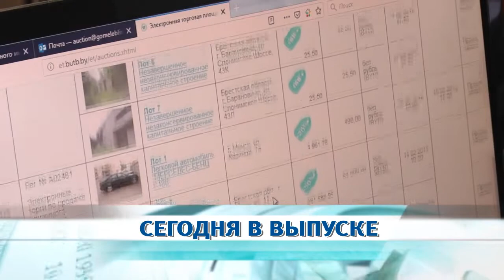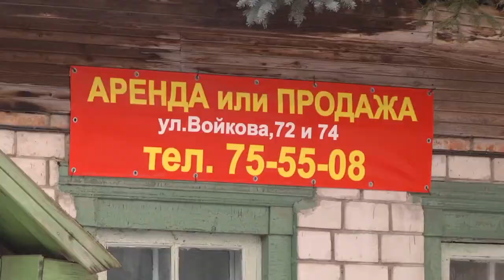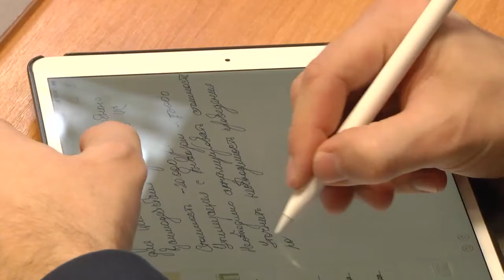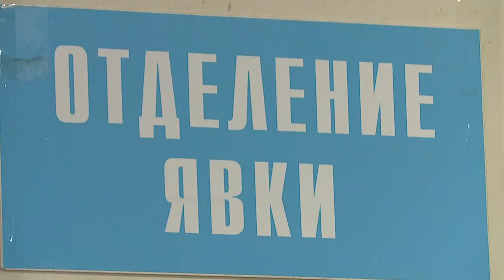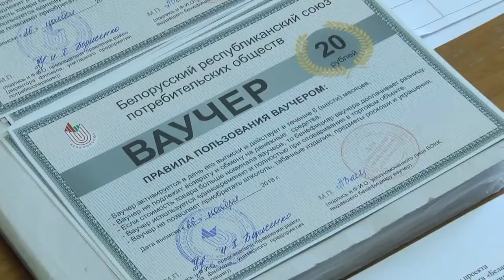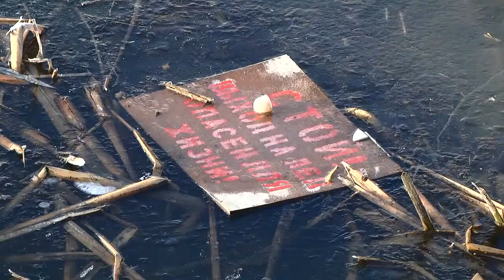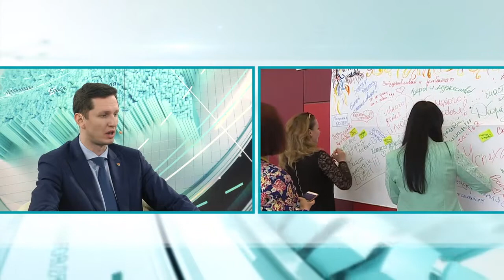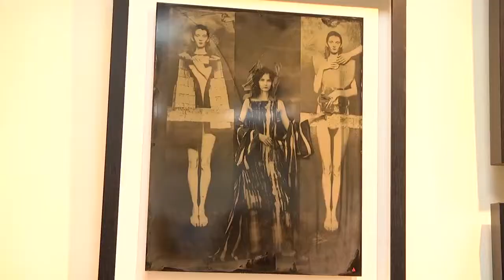10 02 2019 НОВОСТИ НЕДЕЛИ